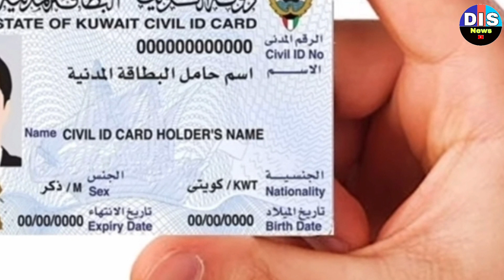Kuwait Labour and company 89 Labour news,Indian worker Kuwait news,kuwait entry exit news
About video

ज्यादा इंफॉर्मेशन कर लिया वीडियो को पूरा देखें

Dis News
DIS NEWS KUWAIT
KUWAIT DIS NEWS
Kuwait news
Kuwait khabar
Hindi news Kuwait
Kuwait update news
Kuwait job update
DIS Latest News
Kuwait News
Latest update Today
Latest update today kuwait
Kuwait News Hindi urdu mein

My Phone
Green Screen